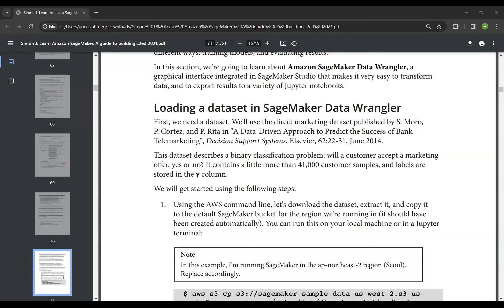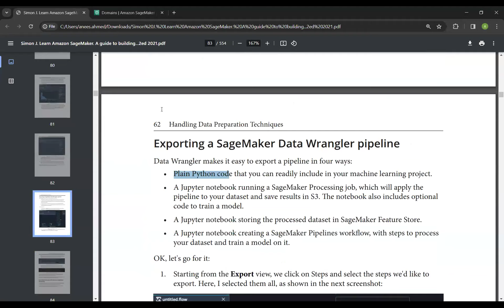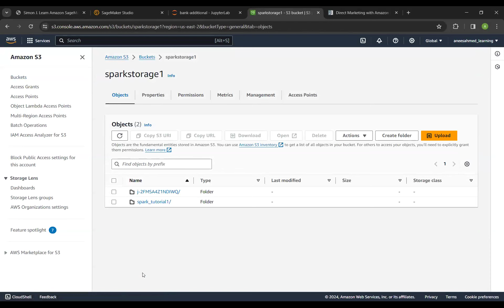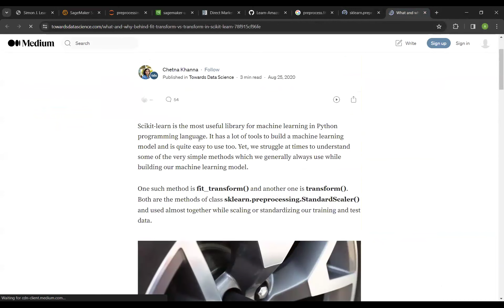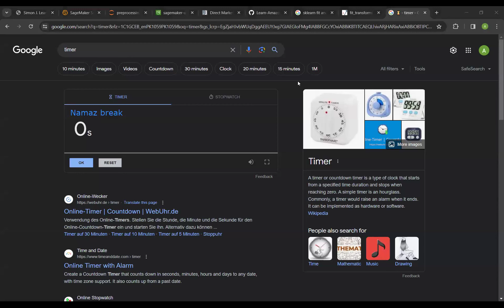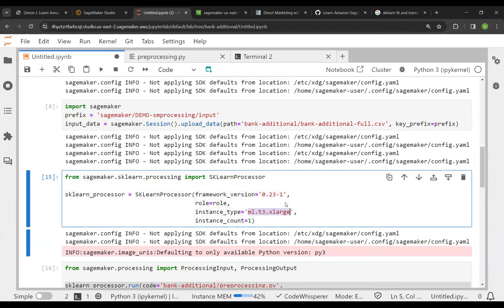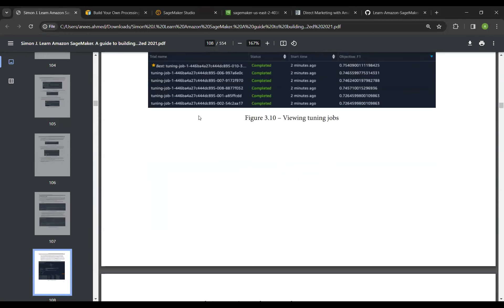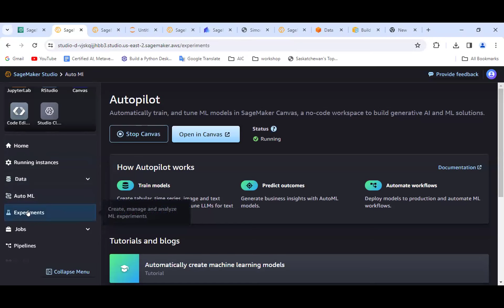Batch 36-37 AIC Quarter 4